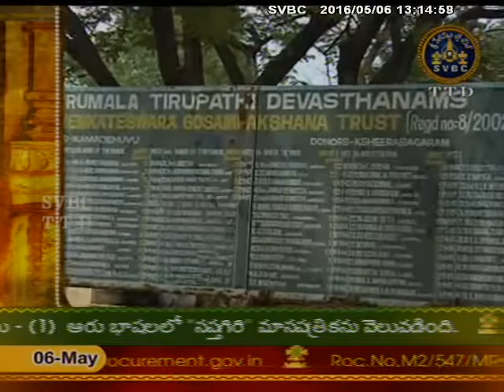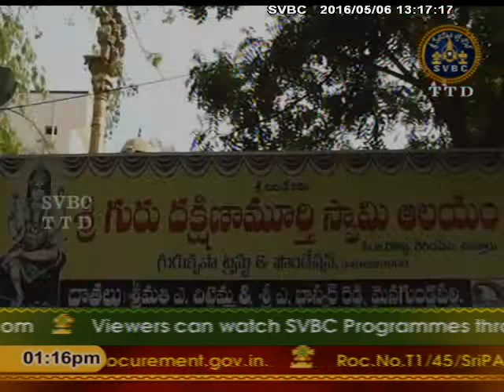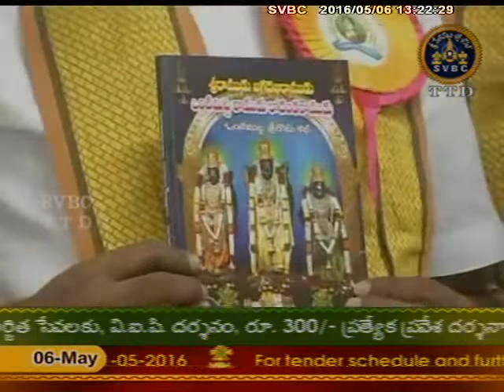SVBC TTD-Aadhyatmika Viseshalu 1pm 06-05-16